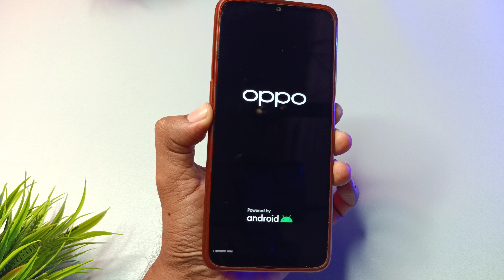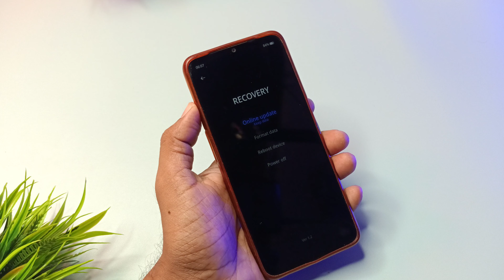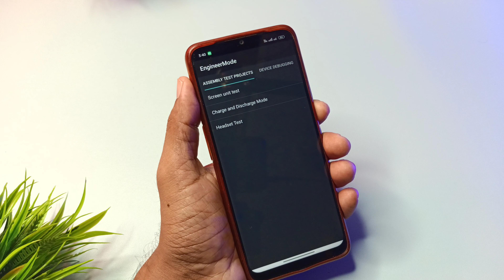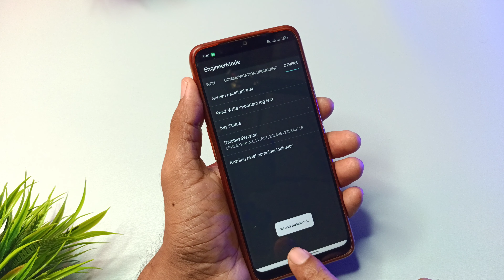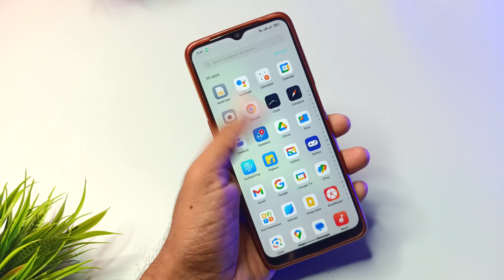How to unlock oppo mobile Oppo mobile ka lock kaise tode oppo mobile ka password lock kaise tode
If you forgot your Android password, PIN, pattern lock, fingerprints and face recognition, Tenorshare 4uKey for Android can help you remove it and unlock your phone, too

Oppo ka password lock kaise tode
Oppo mobile ka password lock kaise tode
Oppo mobile ka pin lock kaise tode
Oppo ka lock kaise khole
Oppo ka password lock kaise khole
Oppo ka pattern lock kaise khole
How to remove password lock in the oppo mobile
Password
Pattern
Pin
Hard Reset